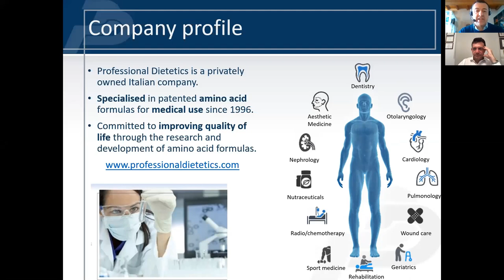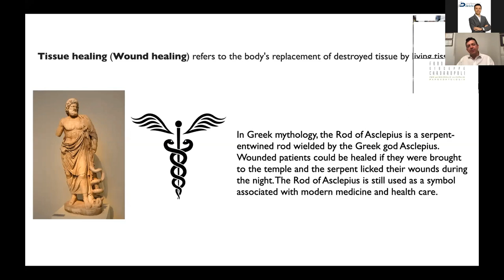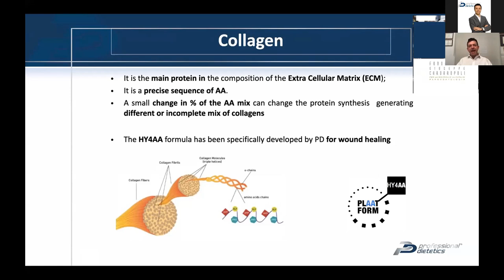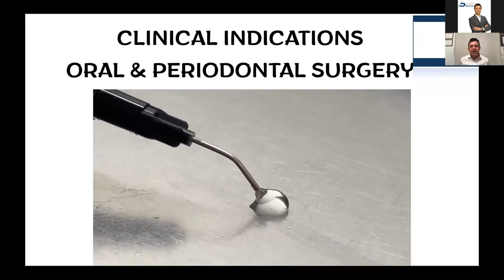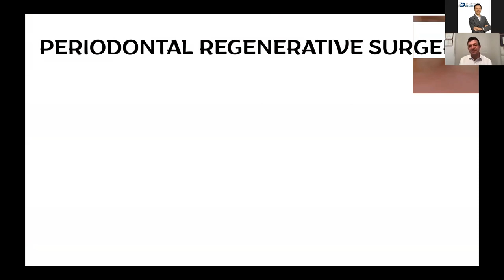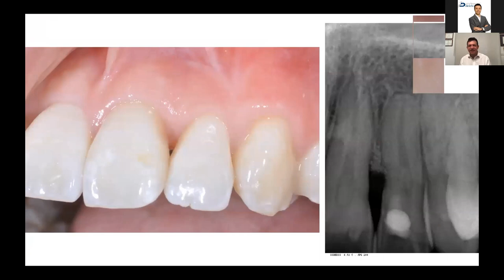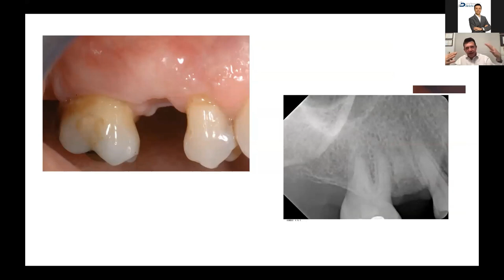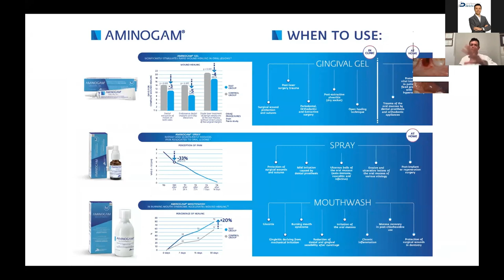AMINOGAM wound healing and mucosa regeneration in dentistry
The wound healing following periodontal and implant surgery is a key moment in order to achieve optimal aesthetic and functional outcomes. In the recent years, procedures and techniques have been developed to enhance soft tissue healing.
The use of hyaluronic acid plus amino acids is able to help clinicians in pursuing these needs in the daily practice, giving predictability also in the most challenging situations.

Webinar Speakers
Prof Daniele Cardaropoli : Doctor in Dentistry and Certificate in Periodontology at the University of Torino. Member of the Editorial Board for The International Journal of Periodontics and Restorative Dentistry and The International Journal of Oral Implantology.